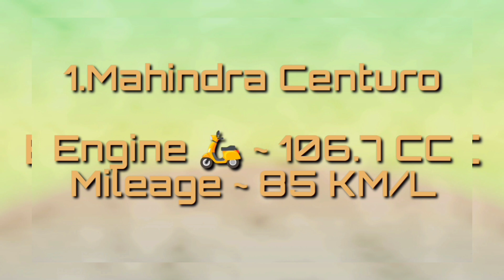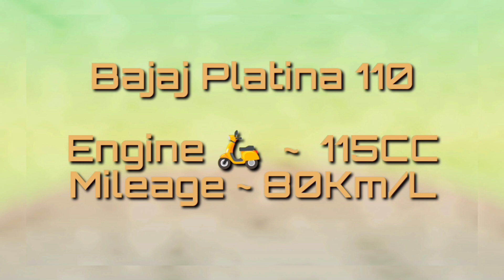TOP 10 Mileage Bikes 2023 🛵 In தமிழ்நாடு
First on our list is the Mahindra Centuro. This bike is designed to be fuel-efficient while still being powerful enough to handle the roads of Tamil Nadu. It has a 106.7cc engine and can give you a mileage of up to 85 km/l.

second on our list is the Yamaha Saluto RX. This bike has a powerful 110cc engine and can give you a mileage of up to 82 km/l. It also has a comfortable seat and an electric start, making it easy to use.

Third, on our list is the Hero Splendor Plus. This bike has been a long-time favorite for those who prioritize fuel efficiency. It comes equipped with a 97.2cc engine and can give you a mileage of up to 80 km/l. Plus, it's priced affordably, making it an excellent choice for those on a budget.

Fourth on our list is the Bajaj Platina 110. This bike is designed to give you a smooth and comfortable ride while still being fuel-efficient. It has a 115cc engine and can give you a mileage of up to 80 km/l.

Fifth on our list is the Suzuki Hayate. This bike is designed to give you a comfortable ride while still being fuel-efficient. It has a 112.8cc engine and can give you a mileage of up to 71 km/l.

Sixth on our list is the TVS Star City Plus. This bike has a sporty design and is equipped with a 109.7cc engine that can give you a mileage of up to 70 km/l. It also has a comfortable seat and an advanced braking system, making it a safe and reliable choice.

Seventh is the Honda Shine. This bike has a sleek and stylish design, making it an excellent choice for those who want a bike that looks good while still being fuel-efficient. It has a 125cc engine and can give you a mileage of up to 65 km/l.

Eigth on our list is the Yamaha FZ S V3.0. This bike has a sleek and modern design and is equipped with a 149cc engine that can give you a mileage of up to 50 km/l. It also has a comfortable seat and an advanced braking system, making it safe and reliable.

Ninth on our list is the KTM Duke 125. This bike is designed for those who want a powerful, sporty bike that is still fuel-efficient. It has a 124.7cc engine and can give you a mileage of up to 46 km/l.

Last on our list is the Royal Enfield Bullet 350. This bike has a classic design and is equipped with a powerful 346cc engine that can give you a mileage of up to 40 km/l. While it may not be the most fuel-efficient bike on our list, it's still an excellent choice for those who want a classic, powerful bike.